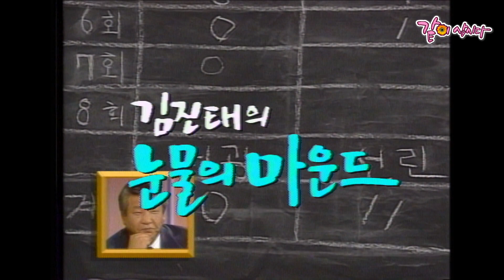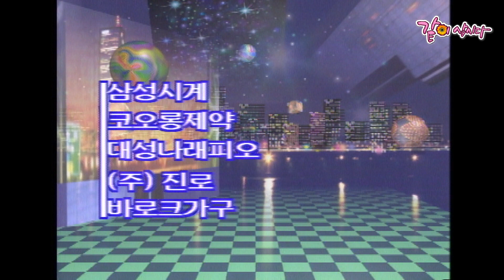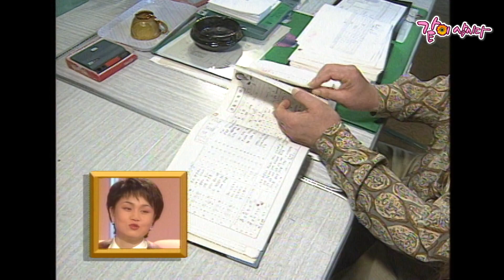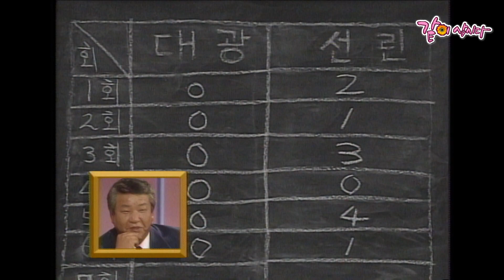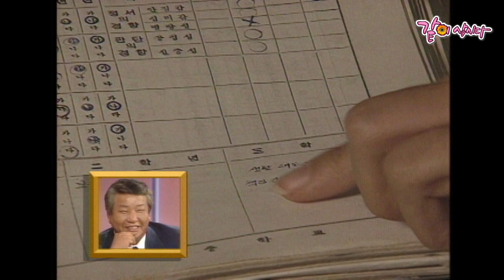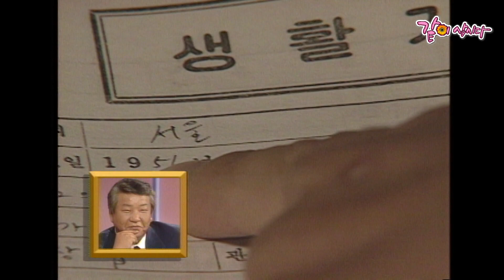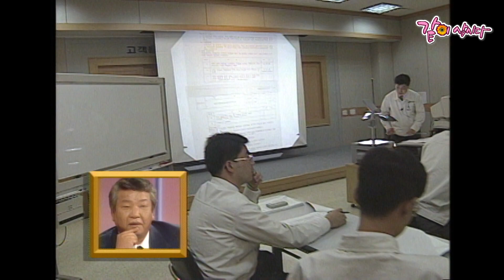[TV는 사랑을 싣고] 이경실&김진태 | 27회 KBS 1994.11.08. 방송